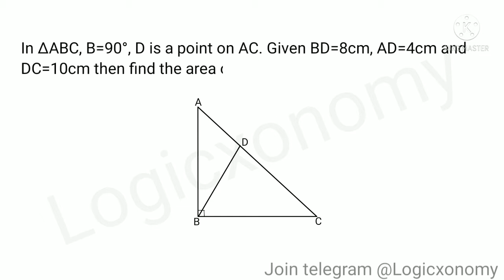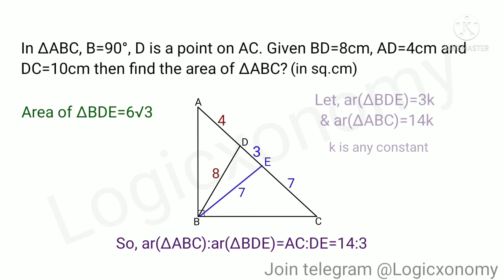Area of right triangle| Circumcenter 🔥| median concepts| Geometry tricks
2D geometry and concepts of right angle triangle. Tricks and tips for competitive exams

Hii,
I am Rajnikant Mishra, welcome you all at logicxonomy

Join us on telegram at 'Logicxonomy'